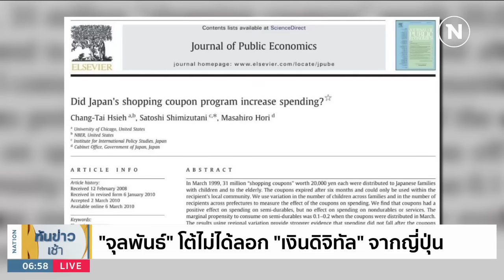เลื่อนอีกแล้ว! ถก "เงินดิจิทัล" | เนชั่นทันข่าวเช้า | NationTV22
Line : @nationonline